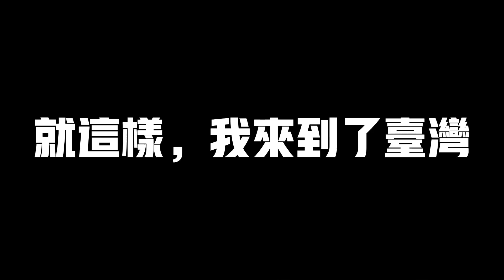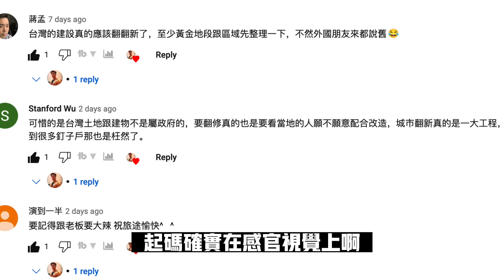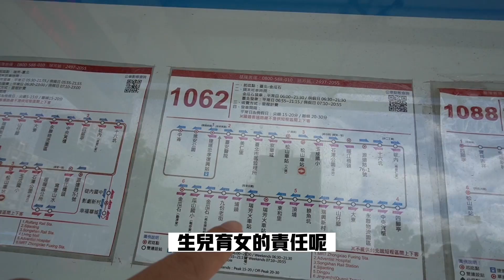「🇹🇼特別篇」上海人來台灣生活半年後的最真實感受，不同角度重新認識台灣 | 為什麼喜歡台灣的理由？會繼續留在台灣嗎？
「🇹🇼特別篇」上海人來台灣生活半年後的最真實感受，重新認識台灣 | 為什麼喜歡台灣的理由？會繼續留在台灣嗎？

上海vs台灣🇹🇼特別篇 | 回上海後回想在台灣的生活居然發現. 又一期充滿實話的影片!

Hi Everyone! 今天你過的開心和充實嗎？
這個頻道的出發點是為了分享Yuen在各處遊玩和生活中發生的有趣和有用的內容，特別在現在這種所謂新常態(New Normal)的生活方式中，希望可以給大家帶來一些開心且充實的感受。因此也希望大家可以多多支持我這個頻道！訂閱Subscribe吧！Thanks!